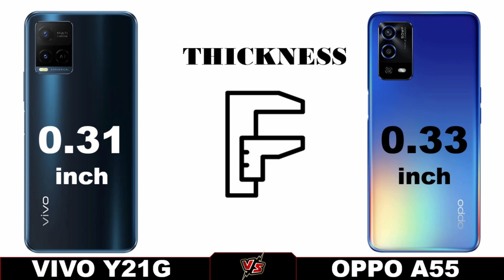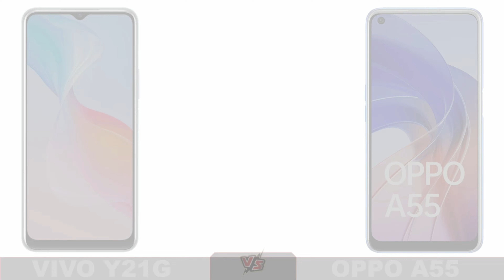VIVO Y21G VS OPPO A55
(Let's Focus of Important Information : Do Not This Video In Other Channel Copyright By Smart Tech News)

Smart Tech News

oppo a55 vs vivo y21g